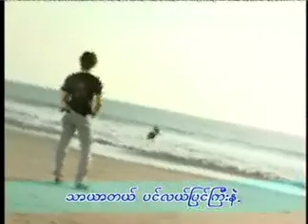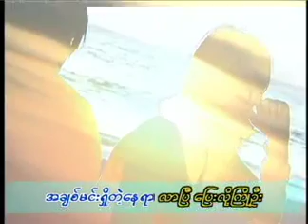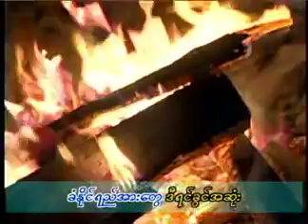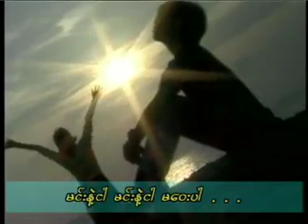မျိုးကြီး - ပြေးလို့ကြိုပါ (Myo Gyi)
Song - Pyay Lo Kyo Par (ပြေးလို့ကြိုပါ)
Artist - Myo Gyi (မျိုးကြီး)
Composer - Phoe Zaw (ဖိုးဇော်)